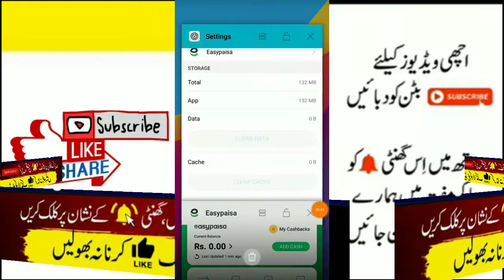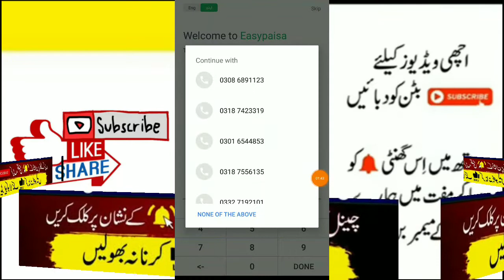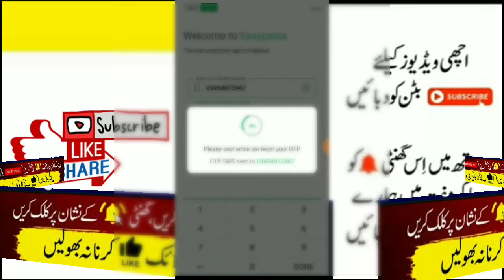how to change Easypaisa account number?easypaisa account ka mobile number change kaise karte2021